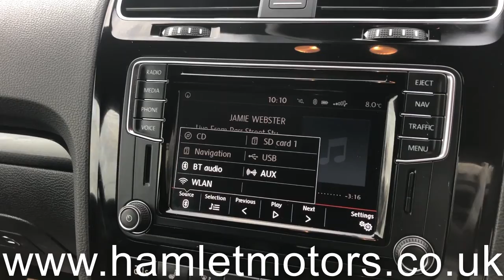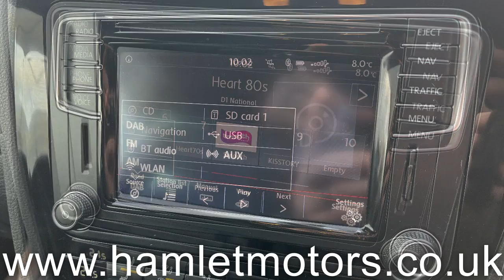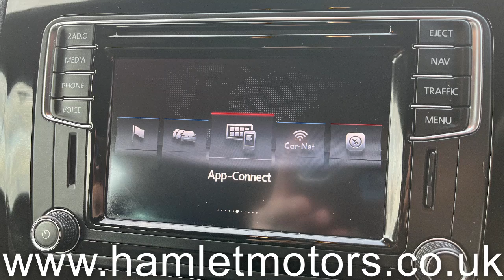2017 Volkswagen Scirocco R Line